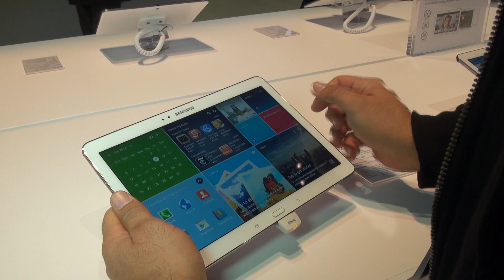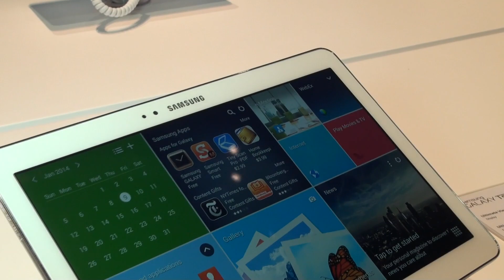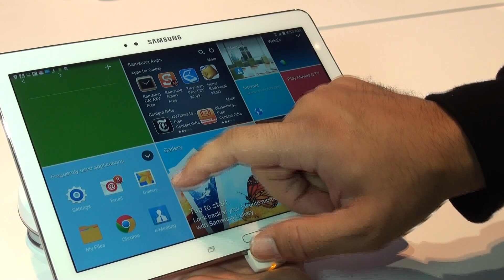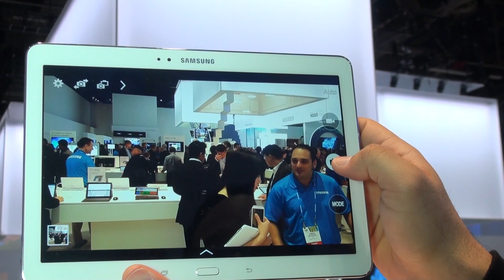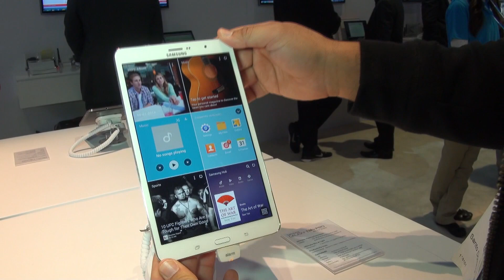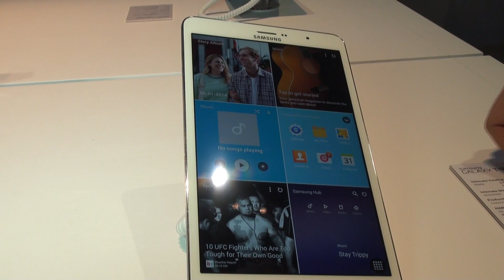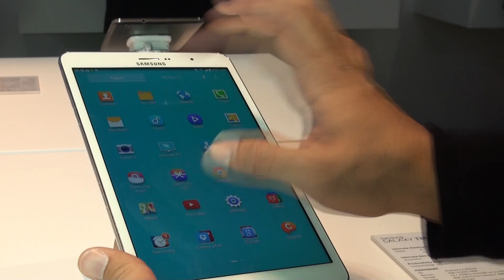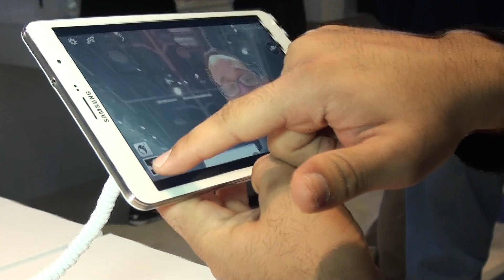CES 2014: Con las manos en la Samsung Galaxy Tab Pro 10.1 y 8.4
CES 2014: Pudimos conocer y ponerle las manos a la tableta Samsung Galaxy Tab Pro 10.1 y 8.4 durante nuestra visita por el stand de Samsung.